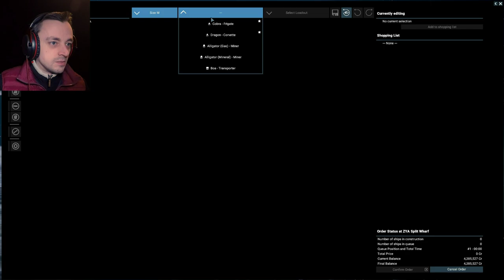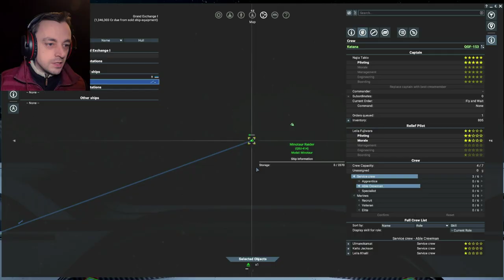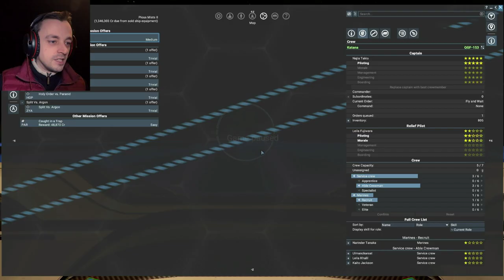X4 Cradle of Humanity Ep17 - Hunting Pirates!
The pirates are beginning to get brave in our home sector and we are not having it. Its time to hunt some of them down and sell off their ships to get more cash and ruin their day! :D